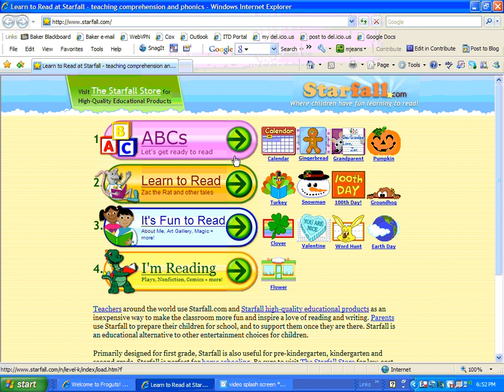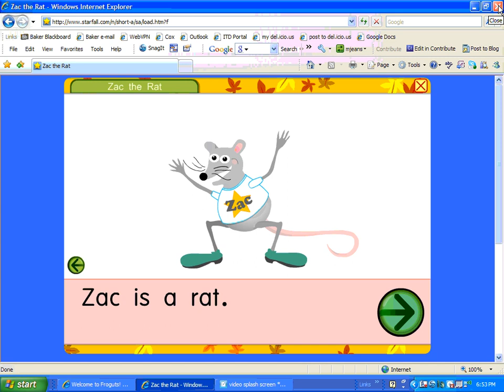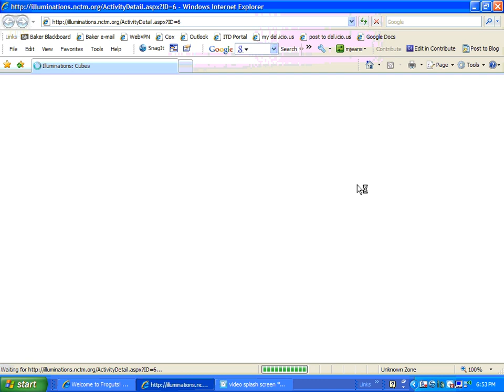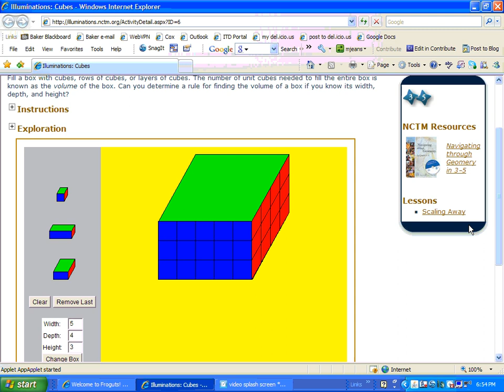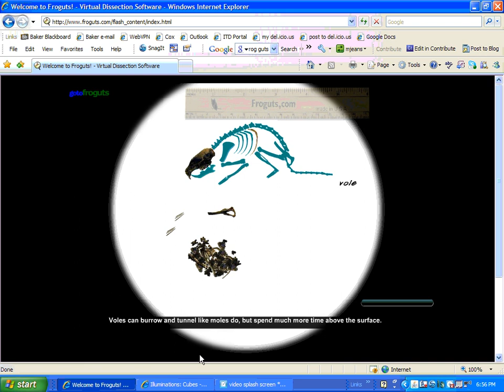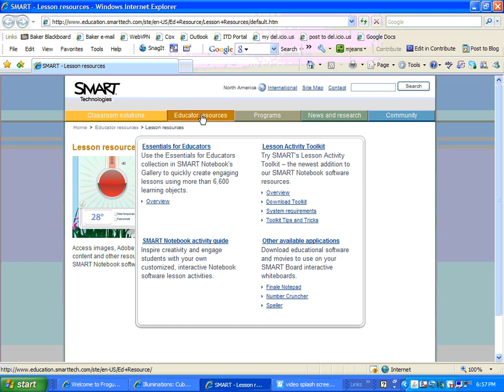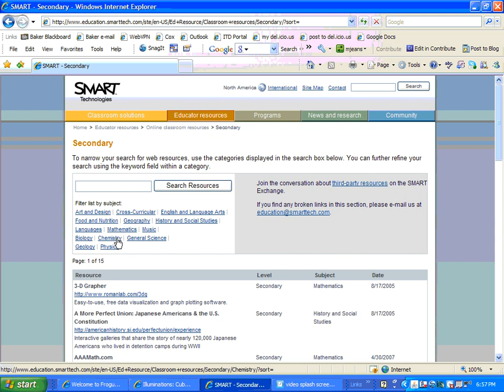SMART Board Basics- Using Interactive Websites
This video will show you how easy it is to use interactive websites with your SMART Board.